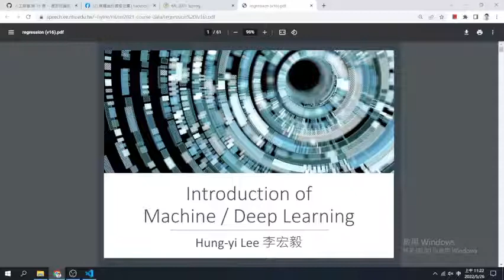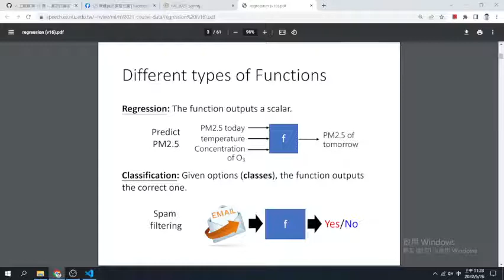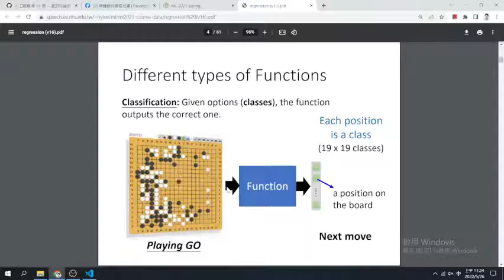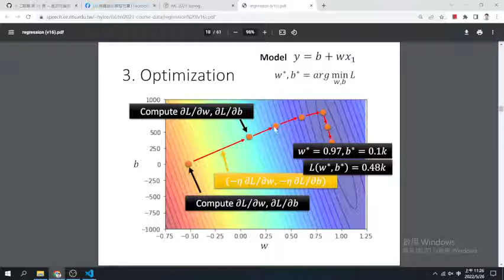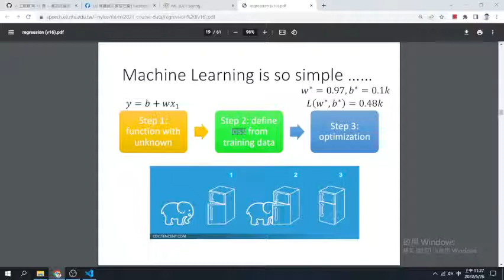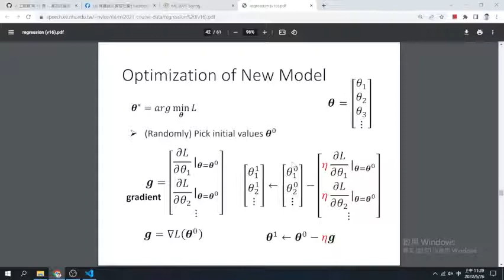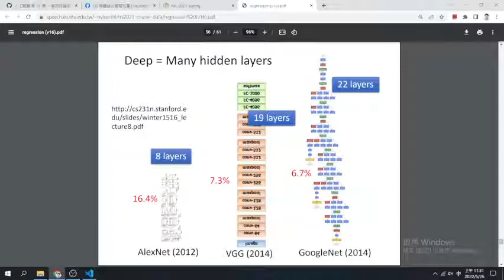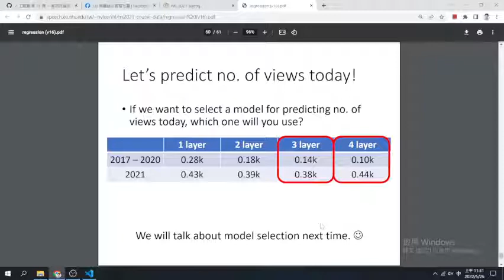陳鍾誠 人工智慧 2022/5/26 第 15 周 講解 李宏毅 深度學習 投影片 Introduction of ML/DL